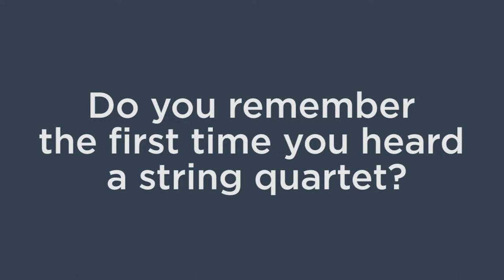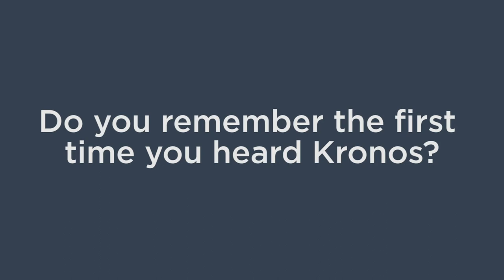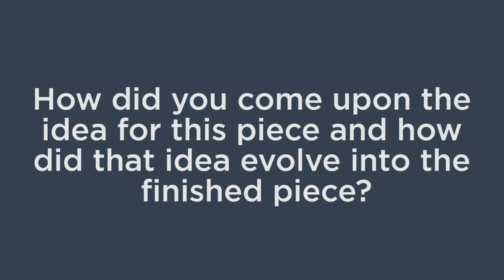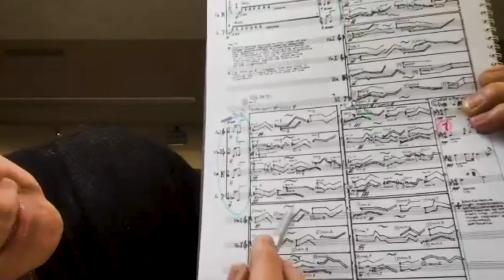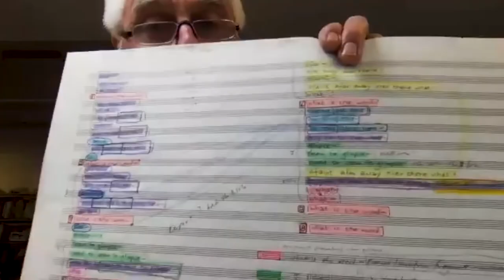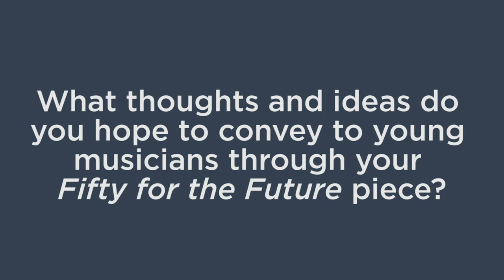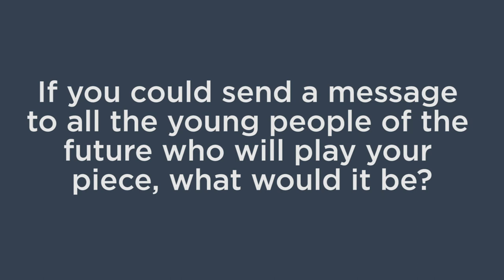Barry Guy - Kronos' Fifty for the Future Composer Interview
Barry Guy, a composer for Kronos' Fifty for the Future, discusses his musical background, his composition process, the piece he wrote for Fifty for the Future, and more.